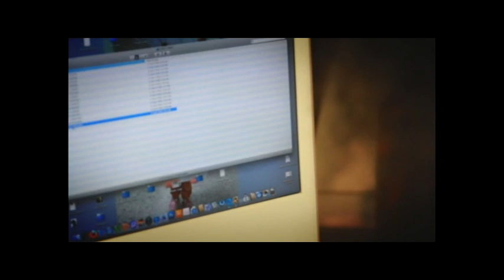Siliga Setoga Creative Native FRESH 11 Feb 2012